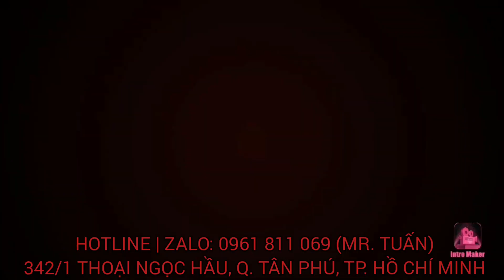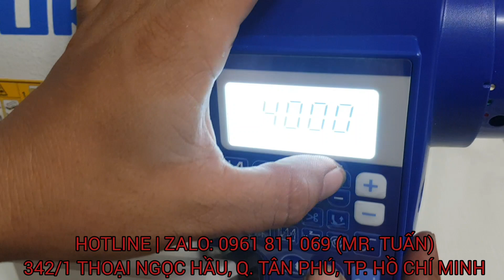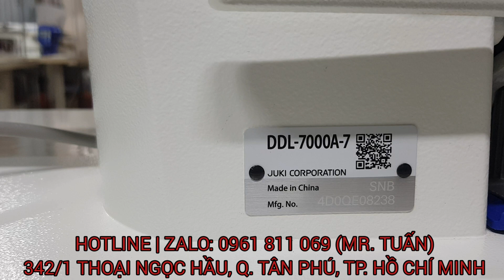ĐẠI LÝ MÁY MAY JUKI CHÍNH THỨC TẠI THÀNH PHỐ HỒ CHÍ MINH | Mr.Tuấn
ĐẠI LÝ MÁY MAY JUKI CHÍNH THỨC TẠI THÀNH PHỐ HỒ CHÍ MINH | LH 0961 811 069 Mr. Tuấn
ĐC: 342/1 Thoại Ngọc Hầu, Quận Tân Phú, TP. HCM.

 Lời đầu tiên, Tuấn xin gửi lời thăm và lời chào trân trọng nhất đến bà con ngành may và các Anh thợ ngành máy.

Hôm nay, Tuấn được cửa hàng Do Long chuyên may đồ cưới cho cô dâu, địa chỉ tại Võ Văn Tần, Q. 3, TP. Hồ Chí Minh ủng hộ.

Tại đây, anh Chủ cửa hàng Do Long đã mua của Tuấn 11 Máy May Juki 7000A Thế Hệ Mới.

Được sự ủng hộ, tin tưởng của Anh giúp cho Tuấn và các Anh Em kỹ thuật vô cùng vui mừng như không có niềm vui nào diễn tả.

Tuấn thay mặt Thế Giới Máy May Công Nghiệp chân thành cảm ơn anh Tuấn cùng đội ngũ nhân viên cửa hàng Do Long đã hỗ trợ.
Trân trọng!
TẠI ĐÂY LÀ CÁC DÒNG MÁY MAY JUKI MÀ THẾ GIỚI MÁY MAY CÔNG NGHIỆP ĐANG PHÂN PHỐI.
1. Mẫu máy may công nghiệp điện tử hiện đại năm 2022 | Máy may YONGGONG N610 hàng chất lượng cao:
2. Báo giá Máy May Công Nghiệp JUKi chính hãng Chi Tiết | Tư vấn mua máy may công nghiệp UY Tín:
3. Nơi Bán máy làm khuy đời mới, máy đóng Nút liền trục Juki giá rẻ, uy tín nhất ở TP. HCM
5. Máy may 1 kim JUKI 7000A chính hãng nhật bản | Lựa chọn sáng suốt của mọi nhà :
6. Nơi bán máy may JUKI DDL-7000 AS BNK - AA chính hãng | Uy Tín | Giá Rẻ
10. Nơi bán máy may 1 kim cơ Juki ddl 8700 mô tơ liền trục chính hãng, uy tín
11. Máy may 1 Kim Juki Nội địa Nhật Cắt chỉ lại Mũi Tự động quá đẹp luôn
Thế Giới Máy May Công Nghiệp
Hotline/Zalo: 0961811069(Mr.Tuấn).